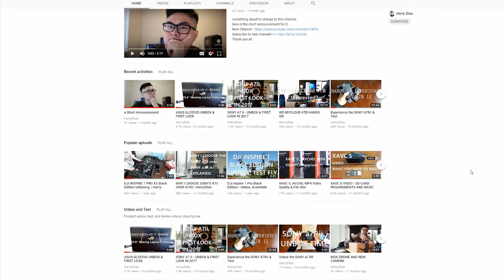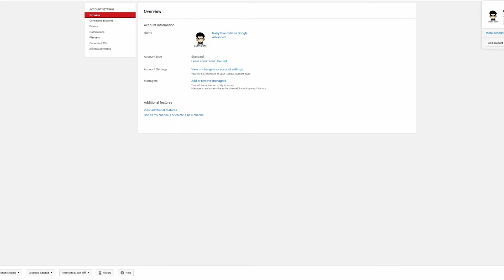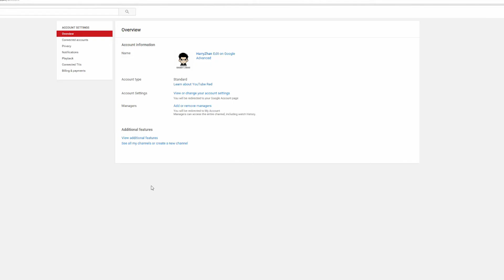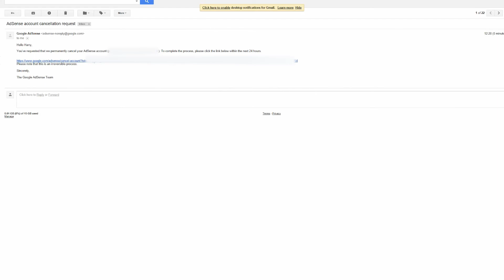I shut down my YouTube Channel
Here comes to the end of my YouTube Channel. a Farewell.  Let's find out what is going on.
Equipment I used for my videos:
My Main Camera:

The Cell Phone I use: